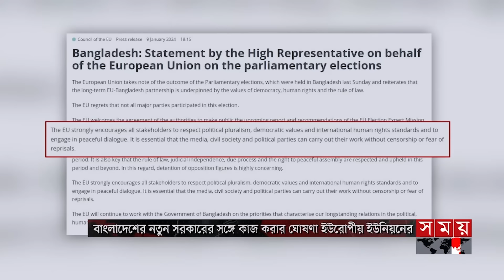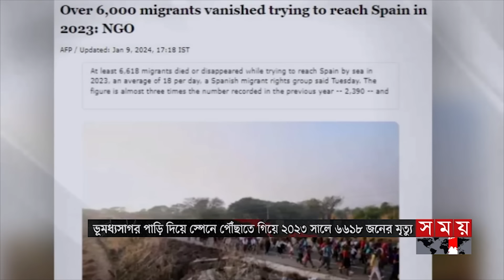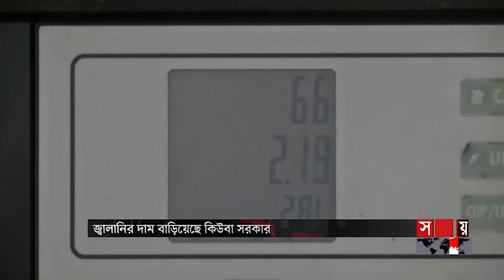Exclusive: বিরতিহীন সারাদিনের শীর্ষ সংবাদ | ১০ জানুয়ারি ২০২৪ | Top News of The Day | Somoy TV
বাধা উপেক্ষা করে ভোট দেয়ায় জনগণের প্রতি শেখ হাসিনার কৃতজ্ঞতা। স্বদেশ প্রত্যাবর্তন দিবসের জনসভার মধ্য দিয়ে আওয়ামী লীগের বিজয় উল্লাস। অগণতান্ত্রিক সরকারের স্বপ্ন ব্যর্থ হয়েছে একটি মহলের.
শপথ নিলেন দ্বাদশ জাতীয় সংসদ নির্বাচনের বিজয়ী সংসদ সদস্যরা.
নতুন মন্ত্রিসভা গঠনের অনুমতি রাষ্ট্রপতির। প্রধানমন্ত্রী পদে শেখ হাসিনাকে নিয়োগের সিদ্ধান্ত।

জাতীয় পার্টি নাকি স্বতন্ত্রের মোর্চা? কে হবে প্রধান বিরোধী দল? শপথের পরও মিলছে না উত্তর। সিদ্ধান্ত নেবেন সংসদ নেতা এবং স্পিকার/জানালেন ওবায়দুল কাদের।

নাশকতার ৯ মামলায় মির্জা ফখরুলের জামিন। বিচারপতির বাসভবনে হামলা মামলা হাইকোর্টে খারিজ। ঝুলে রইলো আরো দুটি, থাকতে হচ্ছে কারাগারেই।

বাংলাদেশের নতুন সরকারের সঙ্গে কাজ করার ঘোষণা ইউরোপীয় ইউনিয়নের। সব বড় দল ভোটে অংশ না নেয়ায় হতাশা। শেখ হাসিনাকে কমনওয়েলথ মহাসচিবের শুভেচ্ছা।

সুনামগঞ্জে নির্বাচন পরিবর্তী সহিংসতা। বিজয়ী ও পরাজিত প্রার্থীর সমর্থকদের ব্যাপক সংঘর্ষ। আহত অন্তত ৭০ জন। দেশীয় অস্ত্রসহ আটক ৯।

সরকারি অ্যাম্বুলেন্সের ভাড়া নিয়ে চালকের সঙ্গে দর কষাকষি। নেত্রকোনায় ঠিক সময়ে হাসপাতালে নিতে না পারায় নবজাতকের মৃত্যু। তদন্ত করে ব্যবস্থা নেয়ার আশ্বাস।

Somoy TV: t.ly/Se1z
Somoy TV Bulletin: t.ly/iqIq
Somoy Entertainment: t.ly/3dWC
Somoy Sports: t.ly/iASp
SOMOY TV ISLAMIC: t.ly/zU6a

Somoynews.tv: t.ly/Y7ab
খেলার সময়: t.ly/xJ5H
সময়ের গল্প: t.ly/EW3M
এ সময়ের বাণিজ্য : t.ly/m3ir

Groups:
Somoy TV (Official)✅: t.ly/ajiO
Somoy Entertainment✅: t.ly/8CLh
Somoy Business✅: t.ly/4xaJ